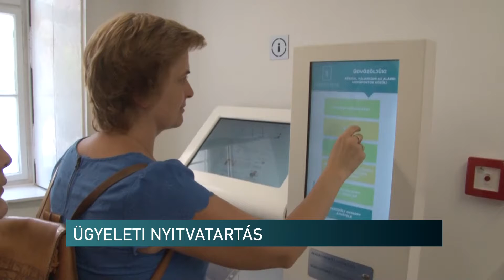Okmányok és szavazás - Híradó - 2022.04.01.